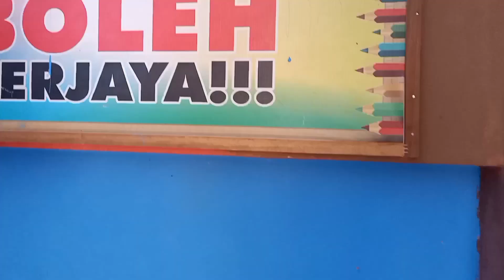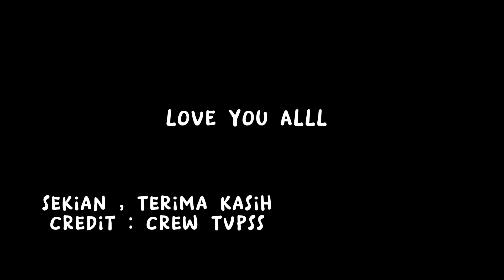montaj majlis persaraan Pn. Aini Sabariah binti Abdul Aziz.